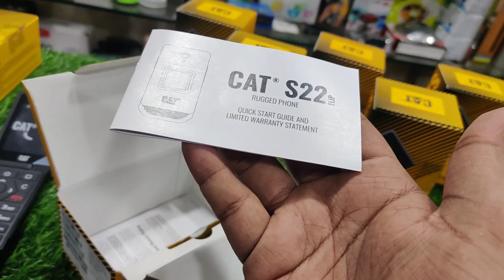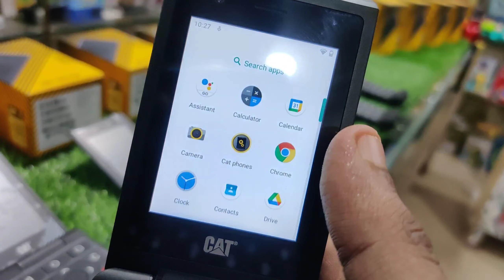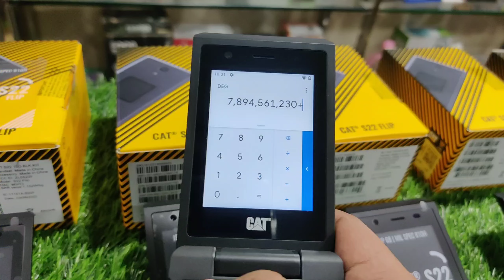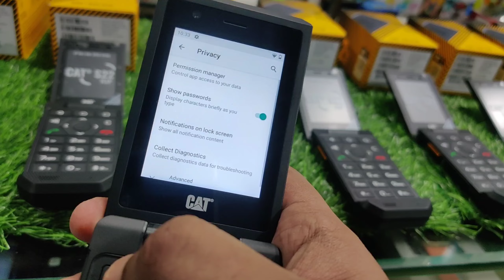😺CAT S22 FLIP 👉🏻BENEFITS 👉🏻USAGE 👉🏻REVIEW (தமிழ்) 🔥Just ₹8,500 @MOBILESTOP 👉🏻RUGGED SMARTPHONE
FOR MOBILE PRICELIST

👉CREDIT & DEBIT 💳 CARD EMI VIDEO

👉Prepaid Delivery is only available.
👉No cash on delivery
👉FINANCE is not Accepted

For any enquiries or ordering our product
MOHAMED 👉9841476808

👉Store address
No.1/1, Angappan Nayakan street,
1st lane,
opposite to Hotel Athirai, Mannady
Chennai-600001